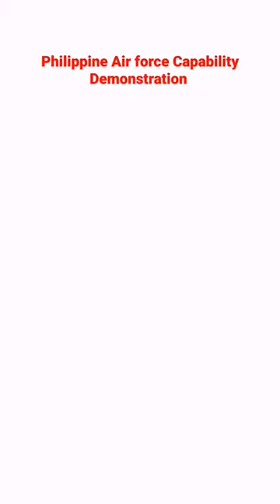Philippine Air Force Capability Demonstration using The Newly Assets of PAF